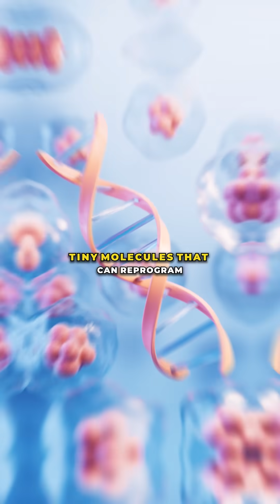Can Working Out Before Fatherhood Make Healthier Kids?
A 2025 Cell Metabolism study found that a man’s exercise routine might influence his future child’s health. In mice, fathers that exercised had offspring with better endurance and metabolism due to changes in sperm microRNAs. Similar changes were seen in trained human men’s sperm, though no human offspring studies were done. Have you ever heard that a man’s workouts might shape his child’s health?

DOI: 10.1016/j.cmet.2025.09.003

VC: @ianisfun